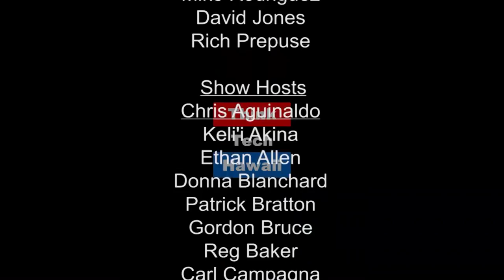The Bank of Hawaii Transformation - BOH Professional Services Group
Robin and Reg discuss the recent changes at the Bank of Hawaii and how the bank has changed over the years to provide higher level of services to customers in the healthcare field. Robin Kaneshiro is the Vice President and Private Banking Manager for Bank of Hawaii's Professional Services Group.